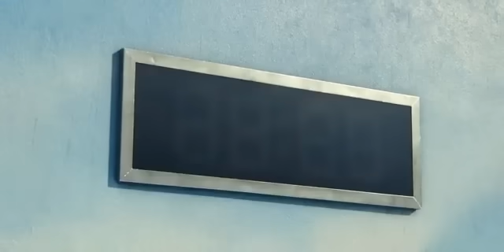Squid Game Red Light Green Light English version. Squid game dubbed!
Squid Game's first red light green light in English. Red light green light scene from Squid Game. Squid game red light green light English version.  Red light green light English dub.
Squid Game: Season 1: "Episode 1"  Don't move.

Enjoy :D